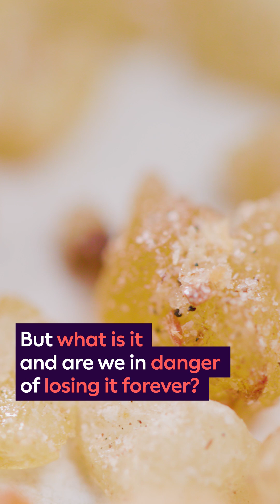What is frankincense?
Frankincense has been a treasured substance for thousands of years, but human activities are causing populations of the trees it comes from to decline rapidly. Museum Curator Jovita Yesilyurt explains.

Discover more about how climate change is impacting life on Earth